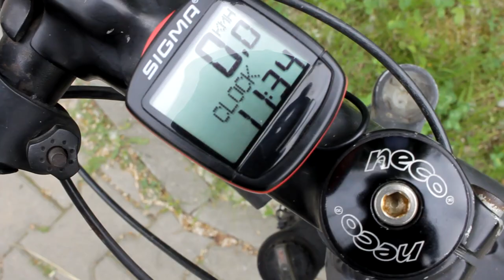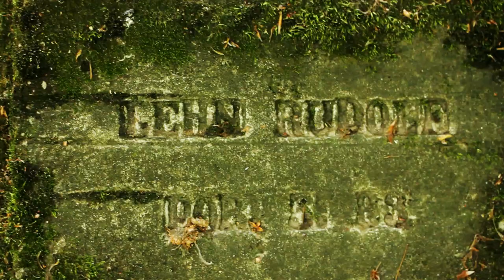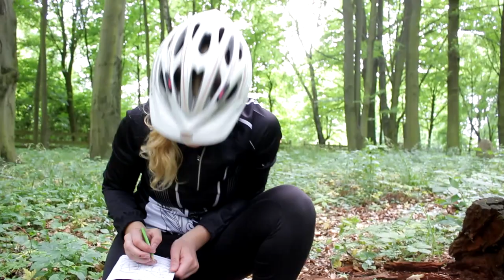Wygrzebaliśmy skarby na cmentarzu - rowerowy Vlog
Jednodniowa spontaniczna wycieczka pod Łodzią.

Sorry za dźwięk w mono na początku filmu, ale na montażu nie zauważyłem.

Muzyka:
Puddle of Infinity - What could appear
Otis McDonald - Phile for Life
Gunnar Olsen - Pump